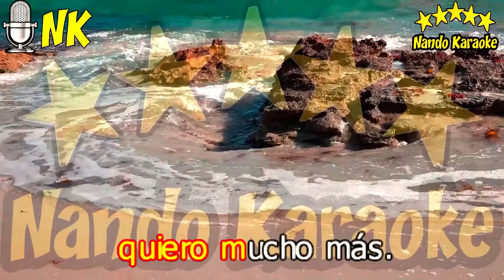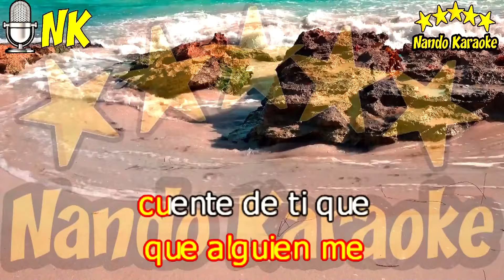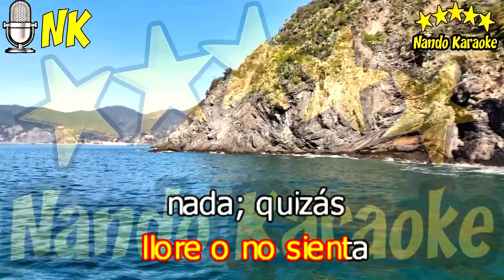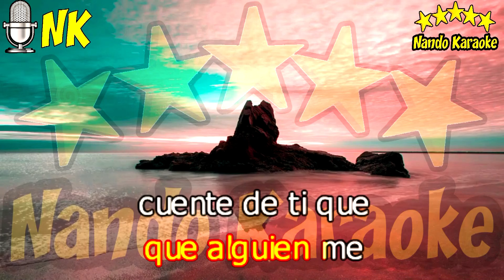Y TENGO MIEDO - Fernando Arias Karaoke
Infopesa